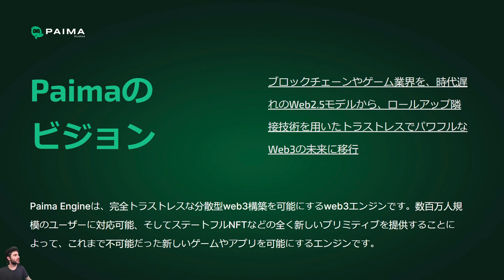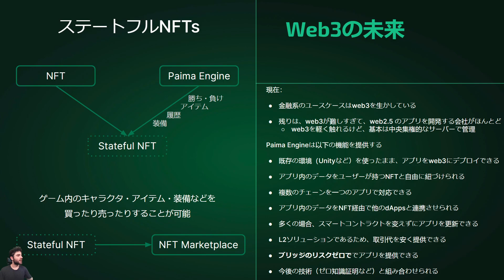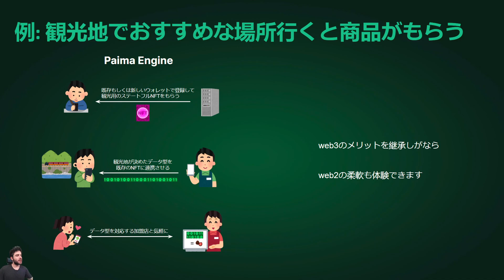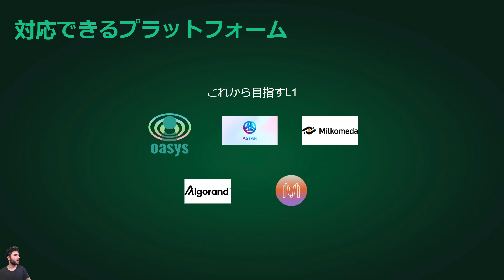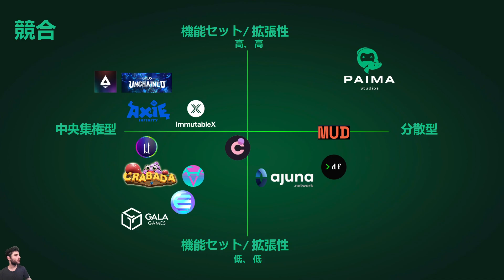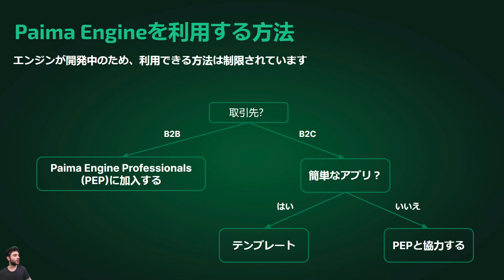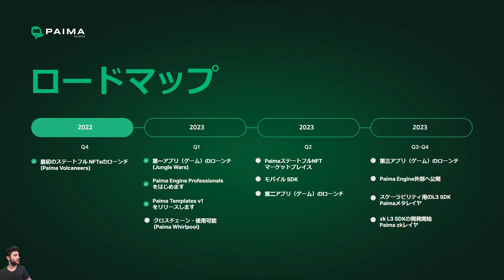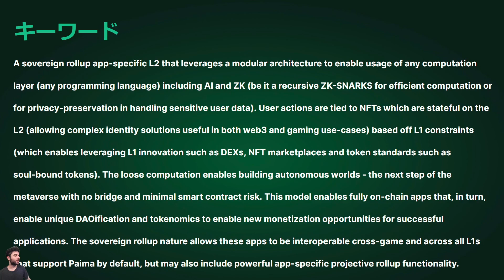Paima Engineとは？次世代のwebエンジン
Paima Studioの設立者の一人であるギーモ・セバスチャンがPaima StudiosやPaima Engineを紹介します。web3エンジンの魅力と具体的なユースケースを紹介します